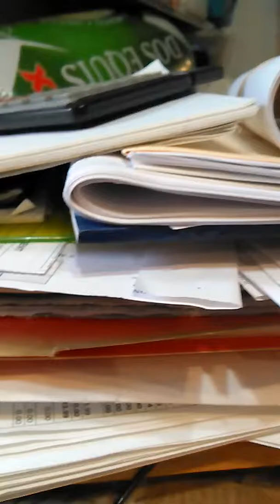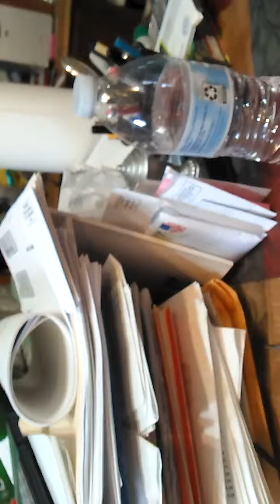Color changing Lols even a real hair goals yeah yeah yea